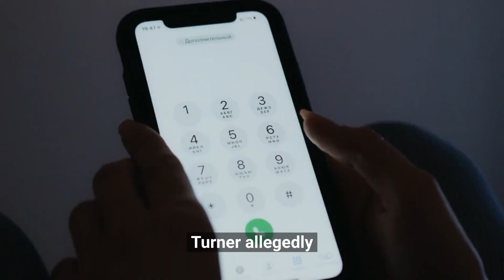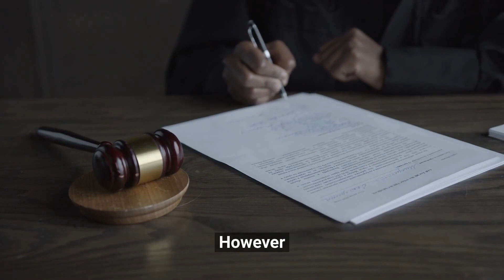Intoxicated Mom Charged With Murder After Her Teen Daughter Was Hit By A Truck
Tenby Claire Turner, 50, took her daughter Sterling to Barton Creek Square mall on November 23rd, 2021. After claiming only to have had two drinks during the night, the mother woke up at 2 a.m. with 19 missed calls from her daughter.